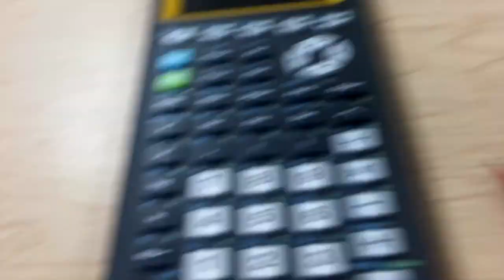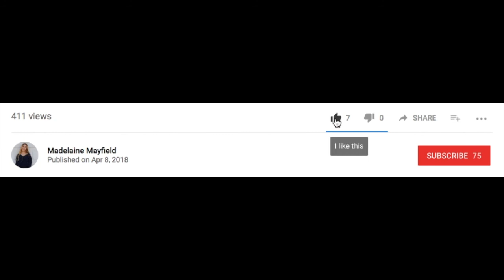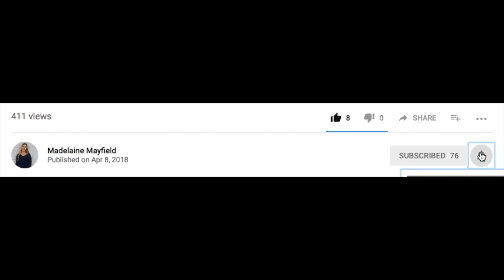DAY IN THE LIFE OF A HIGH SCHOOL STUDENT!!!!! (vlog)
really wanted to do one of these videos before I was out of high school, just showing you guys a typical day in the life in high school. Hope you guys liked it.